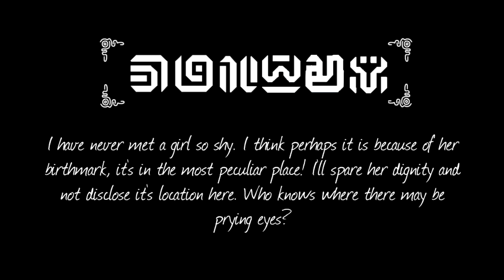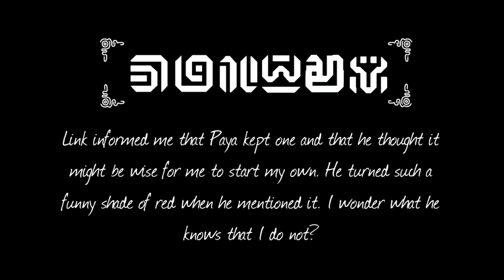Zelda’s Diary - Entry Four (Zelda Comic Dub)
| Original Comic |